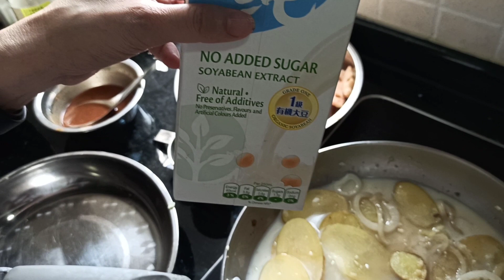Salmon Tail Recipe